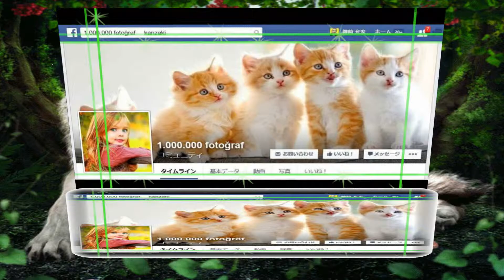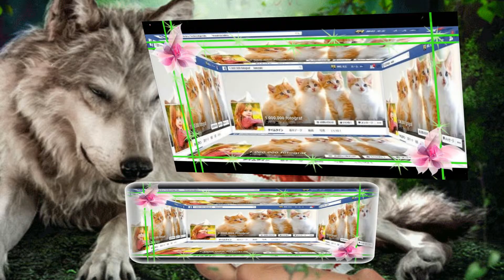ProShow Slideshow 2015 12 5 1 000 000 fotograf